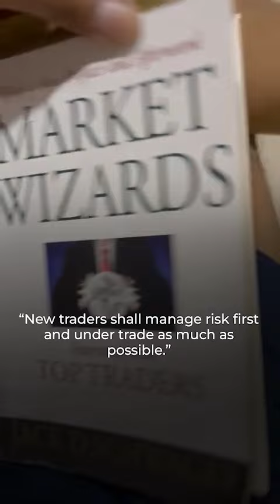Day 66 of 75Hard: Triumphing Over The Mental And Physical Hurdles, Feeling The Strength Within As💪🏁